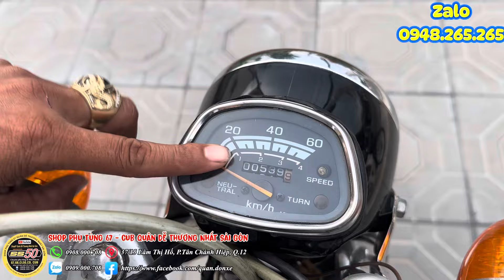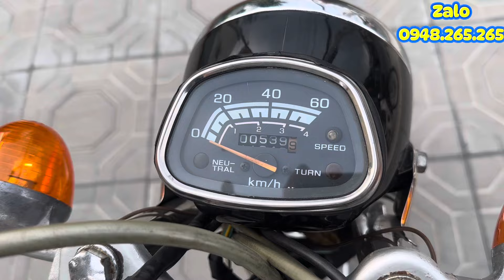Honda CL50. Biển Sài Gòn máy 100 bao thì thầm ae đi tour xa ( đã bán )